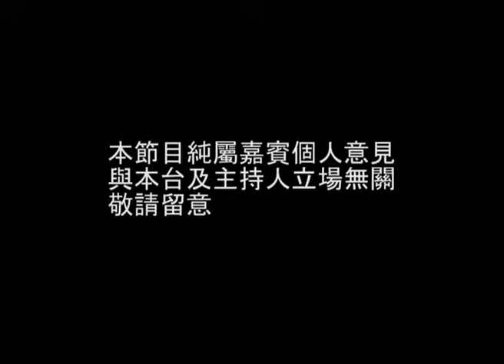2018足球狂熱 (第16集) - 【本節目純屬嘉賓個人意見,與本台及主持人立場無關,敬請留意】嘉賓：蘇古爆seed支持VAR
本節目內容含粗言穢語，敬請留意。